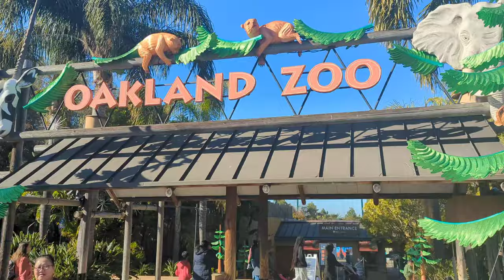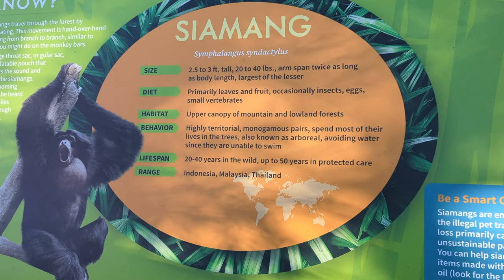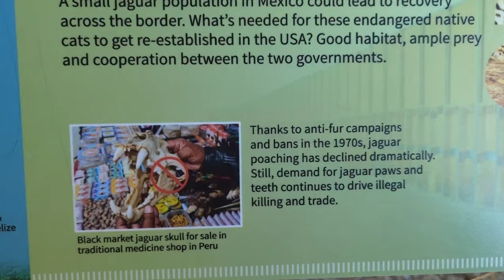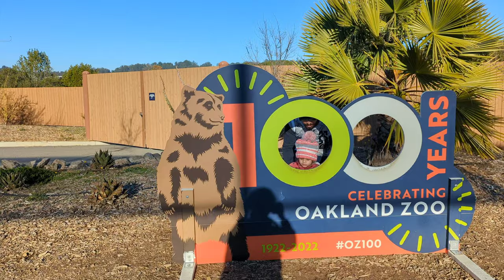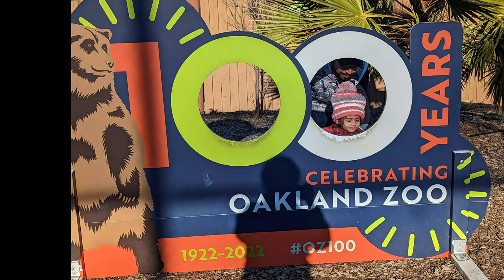Oakland Zoo|Oakland Zoo Tour|Family Time Oakland Zoo|Weekend Day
oakland zoo discount
oakland zoo directions
oakland zoo dining
oakland zoo discount tickets costco
oakland zoo discount tickets aaa
oakland zoo directory
directions to oakland zoo
discount oakland zoo tickets
how long does it take to see oakland zoo
oakland zoo security job
oakland zoo parking, golf links road, oakland, ca
oakland zoo gift shop, golf links road, oakland, ca
klipspringer oakland zoo
koala oakland zoo
kristin heller oakland zoo